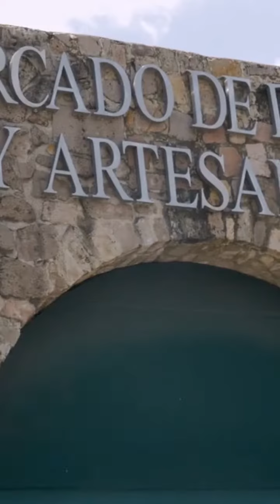¿Cómo MEJORAR la LOGÍSTICA de tu empresa? - 5 consejos para Optimizar la logistica empresarial